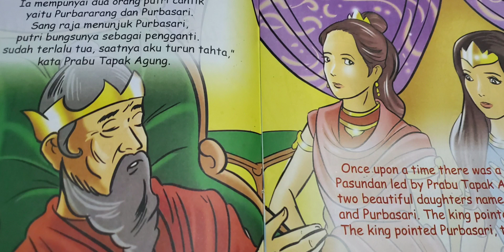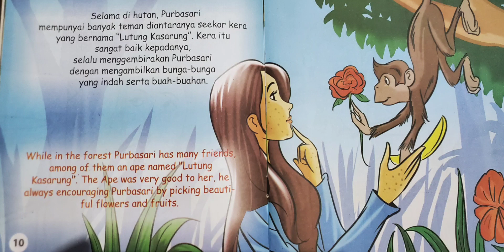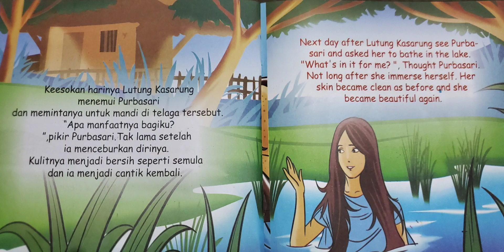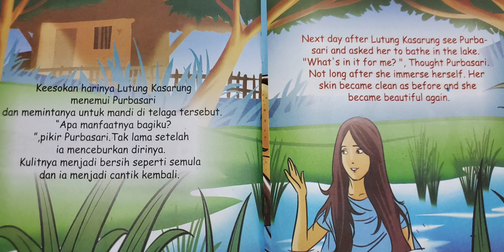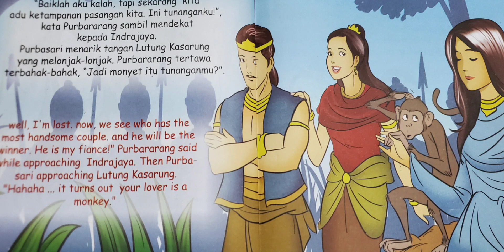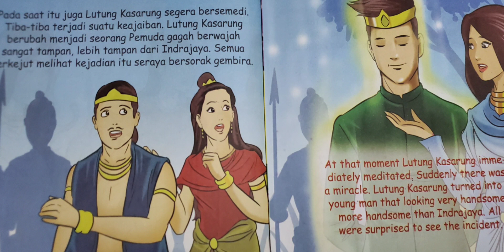Lutung Kasarung | Cerita Rakyat | Weekend